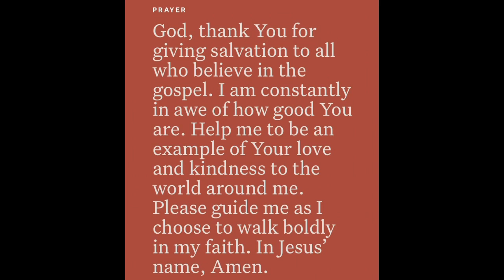Romans 1:16 - YouVersion : Kaleo Maclay (24 August 2021) Verse of the Day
USA Volleyball player - Kaleo Maclay

“For I am not ashamed of the gospel of Christ, for it is the power of God to salvation for everyone who believes, for the Jew first and also for the Greek.”

Be blessed